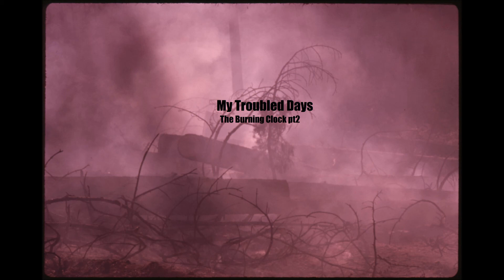My Troubled Days - The Burning Clock pt2 Full EP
1. All We Need 0:00
2.Spiral Soul 4:16
3.Sister Saviour 7:55
4. Two Chances 12:05